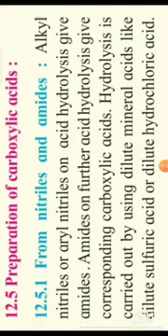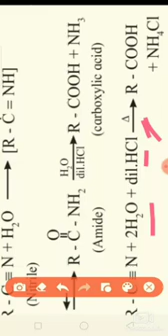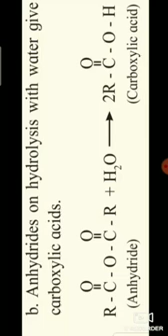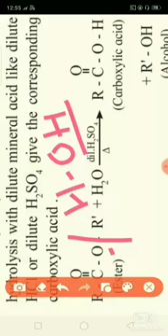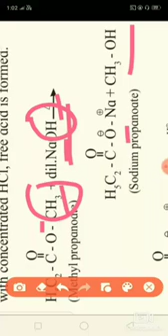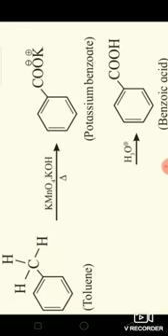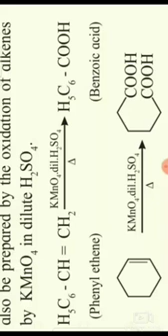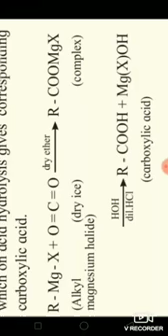Preparation of carboxylic acids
Preparation of carboxylic acid from
1) Nitrils
2) acyl chloride & anhydrides
3) Esters
4) alkyl benten
5) alkene
6) Grignard ragent